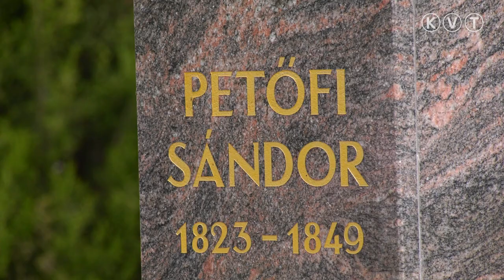KÖMPÖC: PETŐFI SÁNDOR MELLSZOBRA ÉKESÍTI KÖMPÖC FŐUTCÁJÁT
A költő születésének 200. évfordulója alkalmából felavatták Lantos Györgyi csongrádi szobrászművész bronzból készült alkotását a település parkjában.
Tisoczki László, Kömpöc polgármestere köszöntőjében hangsúlyozta, hogy kistelepülésként a világháborús, illetve az 1956-os emlékhely után már a harmadik köztéri emlékművel gazdagodik a falu. Köszönetét fejezte ki Lezsák Sándor országgyűlési képviselőnek, hogy Kömpöc is részese lehet annak a kezdeményezésnek, amely révén a választókerület valamennyi településén – ahol eddig nem volt – méltó emlékhelye lehet hazánk legismertebb alakjának.
Petőfi Sándor mellszobrát Lezsák Sándor, Tisoczki László és Lantos Györgyi leplezték le, majd Gál József római katolikus plébános áldotta meg.
Lezsák Sándor ünnepi beszédében Petőfi Sándor népszerűségének titkát arra vezette vissza, hogy bonyolult versformák helyett egyszerű verseket írt, amelyek nyelvezetükben közel álltak a kor beszélt nyelvstílusához, így könnyen tudtak vele azonosulni az egyszerű emberek is. Ezt a gondolatot Petőfi a magyar szabadság összefüggésében is megfogalmazta egyik Arany Jánoshoz írt levelében: „Ha a nép uralkodni fog a költészetben, közel áll ahhoz, hogy a politikában is uralkodjék.” Az Országgyűlés alelnöke szólt a költő két legismertebb költeményéről is. A világ számos táján tanulják a gyerekek az iskolában a Reszket a bokor, mert…, valamint a Szabadság, szerelem című költeményeket, Petőfi költészetével azonosítva a magyarságot.
Bács-Kiskun Vármegye Önkormányzata a Petőfi-emlékév keretében Petőfi és családja, vállalkozói karrier a reformkorban és amit ebből tanulhatunk címmel hirdetett vetélkedőt általános- és középiskolás csapatok részére. Általános iskolás kategóriában az első két fordulót, valamint a döntőt is a kömpöci Szent Ágoston Katolikus Általános Iskola csapata nyerte meg. Kövér Nóra, Márton Sándor, Márton Áron, valamint felkészítő tanárjuk, Czombosné Kocsis Anikó ajándékcsomagot vettek át Lezsák Sándortól.
Az ünnepségen közreműködtek a kömpöci óvodások és általános iskolások. Elhangzott Petőfi Sándor Szülőföldemen című verse László Zsófia szavalatában. Kövér Nóra és Jójárt Zsolt Petőfi Sándor Befordúltam a konyhára című megzenésített versére néptáncolt, Hevesi Janka és Márton Sándor a költő életútjából ismertetett részleteket, Márton Áron pedig az Egy gondolat bánt engemet… című költeményt szavalta el.